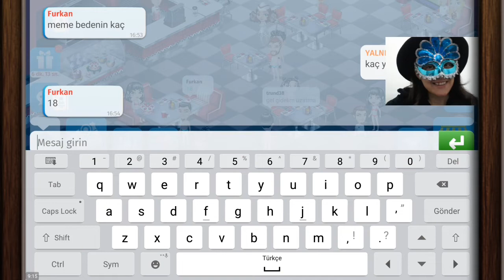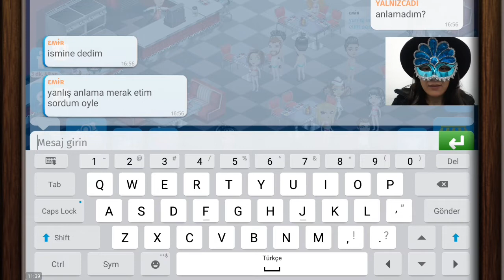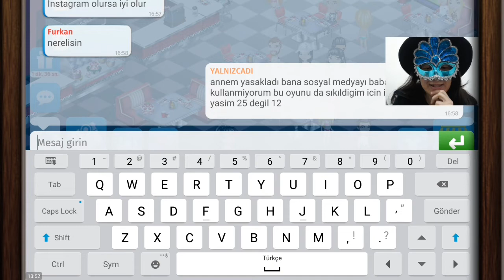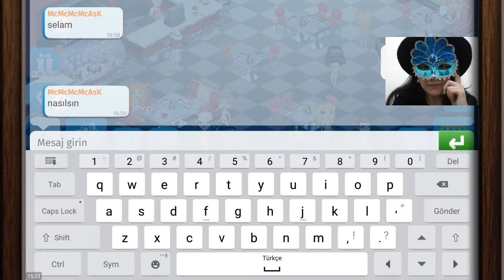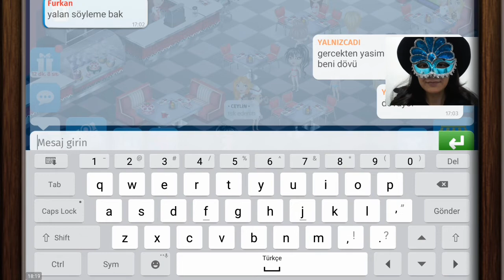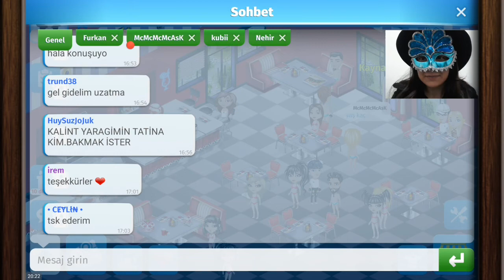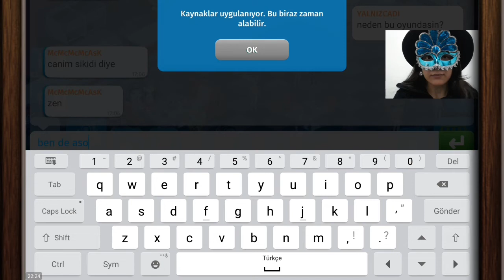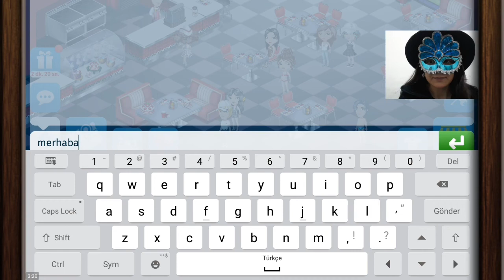SAPIKLAR BANA DADANDI! 😲 | Avataria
Selam canlar, bugün bir abonemin isteği üzerine Avataria oyununu oynuyorum. Bana kalırsa bunu oynamayın ama eğer oynayacak olursanız da dikkatli olun, kimseye bilgilerinizi vermeyin, hakkınızda bir şey anlatmayın. Sonuçta yanımızdaki insanlara bile güvenemezken sanaldakilere nasıl güvenebiliriz, lütfen dikkatli olun. Umarım videomu beğenirsiniz, hepinize keyifli seyirler. :))